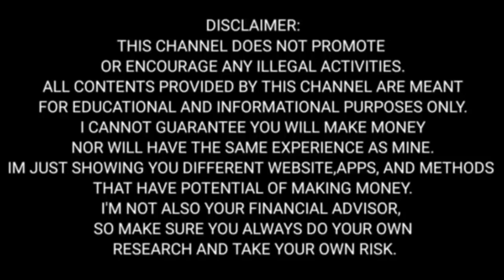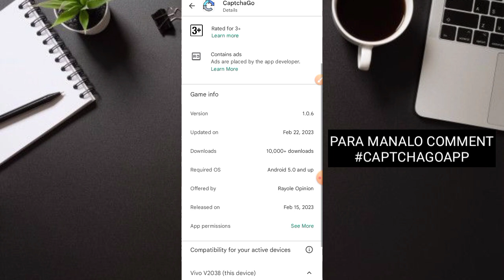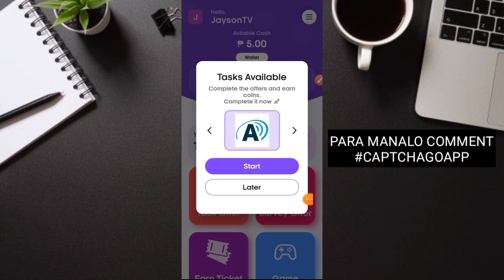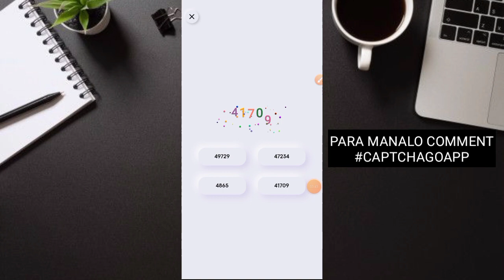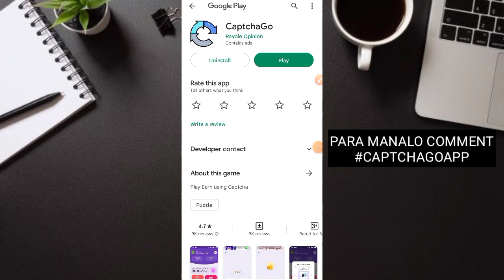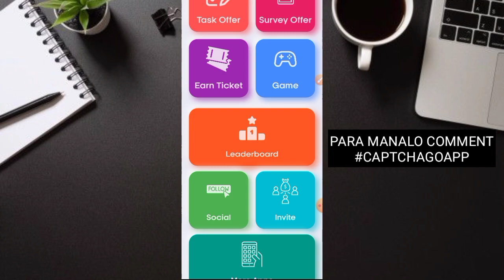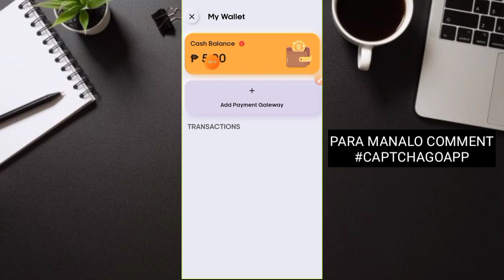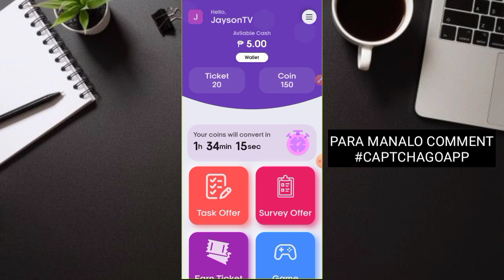FREE EARNING APP: GAGAYAHIN MO LANG MGA NUMBERS KIKITA KANA DIRECT SA GCASH PAYOUT | CAPTCHAGO APP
NEW FREE EARNING APP ITO GUYS LEGIT🥰

JaysonTV
philippinestodayapp
philippinestodayapp2022
legitpayingapps
earnmoneyonline
makingmoneyonline
gcashearnmoney
freegcashmoney
freegcashmoneyonline
howtobindgcashnumber
freeearningapp
freeearnmoney
howtoearngcash2022
howtoearnmoneywithgcash2022
gcashlivewithdrawal
gcashapp2022
panokumitasagcash
librengperasagcash
freegcashsaapplicationnato